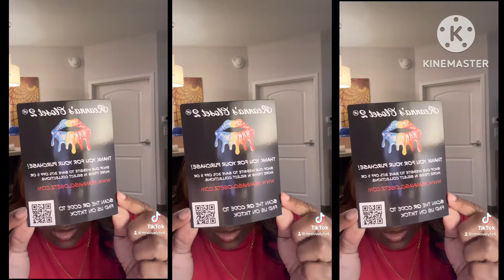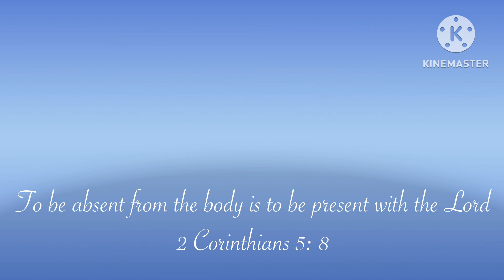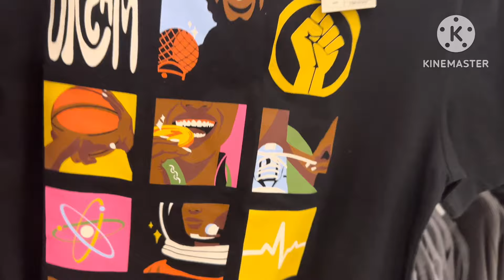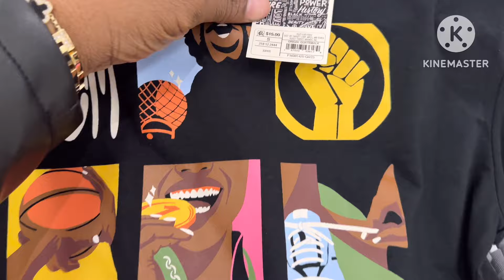WE FINALLY LAYED HIM TO REST…. || COOKING OXTAILS AND ORGANIZING || WEEKLY VLOG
Hey there Lovely here!
This weekly vlog started out great and didn’t end so well.

Love Always
~Carla